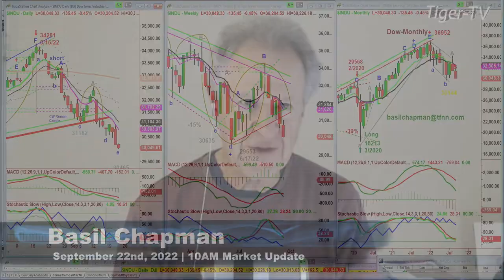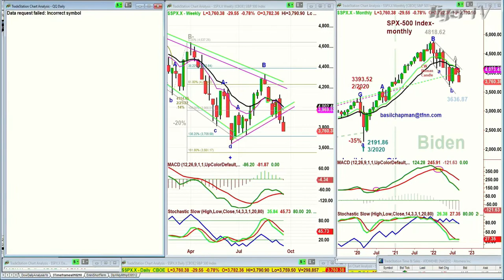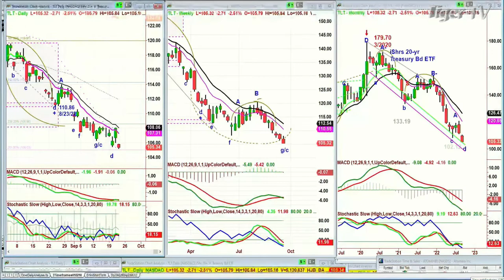September 22nd, 10AM ET Market Update on TFNN - 2022